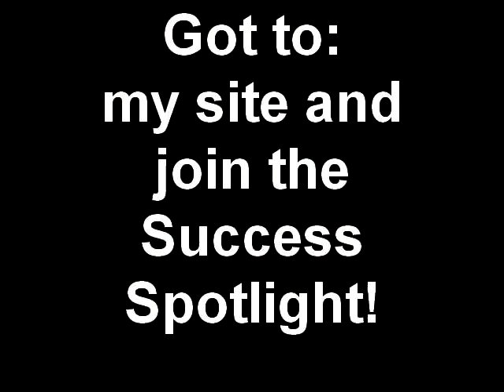Leave comments on blogs + Step into the "Success Spotlight"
Hey Gang~~ Check out this easy tip!  Should only take you about 5 minutes a day!  Here is the link to the Success Spotlight! and my blog is Give someone an AWESOME day!